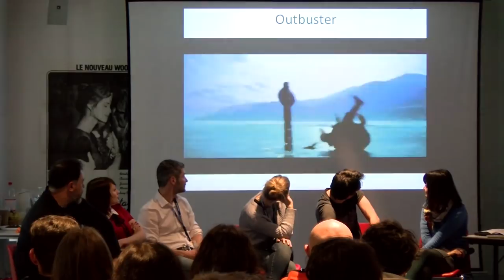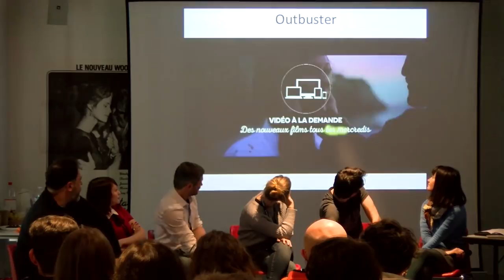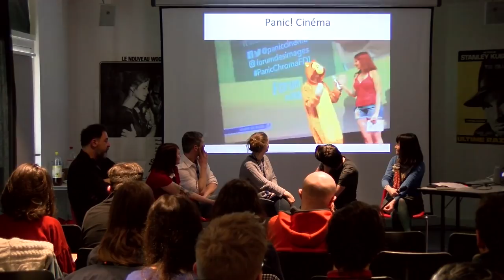Travelling 2018 - De la culture populaire d’aujourd’hui à la cinéphilie de demain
De la culture populaire d’aujourd’hui à la cinéphilie de demain : nouveaux prescripteurs, nouveaux regards, nouveaux publics

Dans le cadre du festival de cinéma de Rennes Métropole, Travelling 2018.

Animée par Barbara Laborde (enseignante-chercheuse en médias audiovisuels à l’Université Sorbonne Nouvelle-Paris 3).

Avec Marie Casabonne (présidente de Panic! Cinéma), Julie-Anna Grignon (scénariste et choniqueuse de 2 Heures de perdues, le podcast du cinéma et de la mauvaise foi), Rafik Djoumi (rédacteur en chef du magazine BiTS sur Arte.tv), Etienne Metras (fondateur de Outbuster, le portail cinéma des films qui n’arrivent pas dans vos salles) et Maxime Solito (réalisateur du documentaire "Les Cinéphiles").

Internet est aujourd’hui un espace alternatif où de nouvelles cinéphilies peuvent se développer en dehors des cadres balisés de l’exploitation classique, en salle de cinéma ou à la télévision. De nouveaux désirs de cinéma apparaissent et permettent à de nouvelles voix de désacraliser la parole autour du cinéma. Il est aujourd’hui possible de parler de cinéma sans faire partie des “prescripteurs officiels”, de découvrir des cinématographies peu diffusées et même de se retrouver en salle, différemment. Cela ouvre de nouvelles perspectives pour demain.